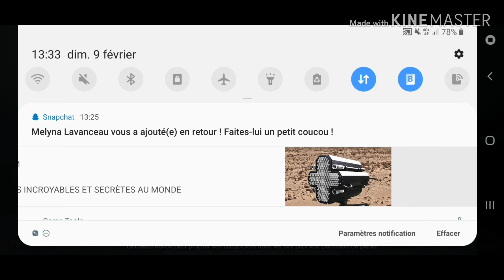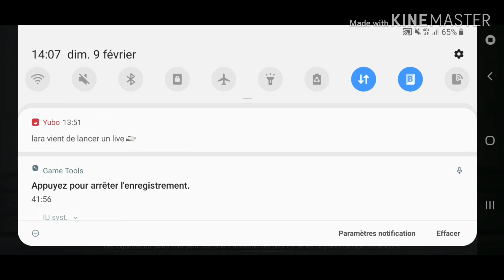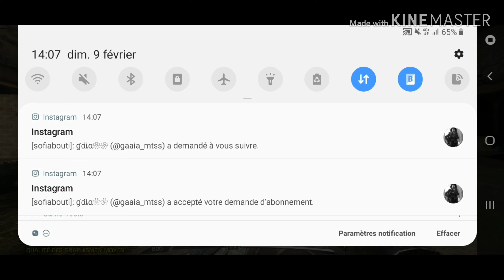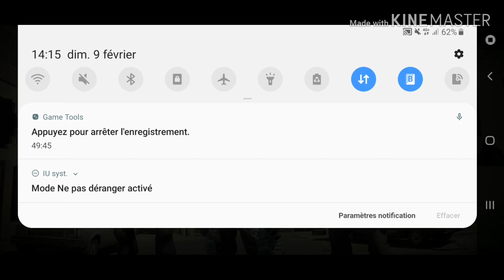Call of duty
Désolé pour les voix derrières.

Mon Snapchat et Damien_demon91
Mon instagram et @Damiendemon_91_ytb_officiel
Aimé les video commentait la partager la et abonnés toi et sonne la cloche pour les notifications a plus